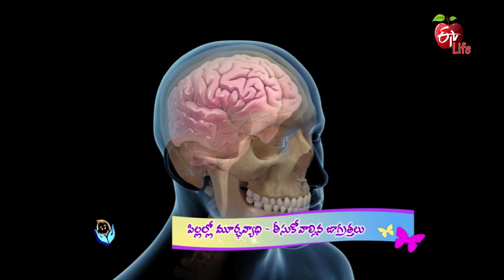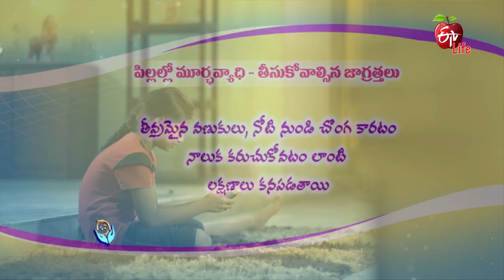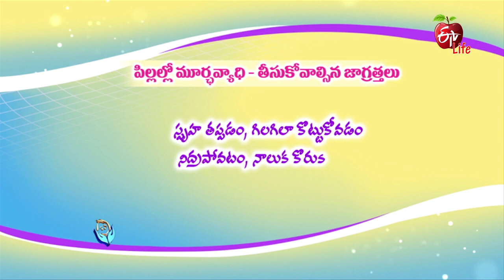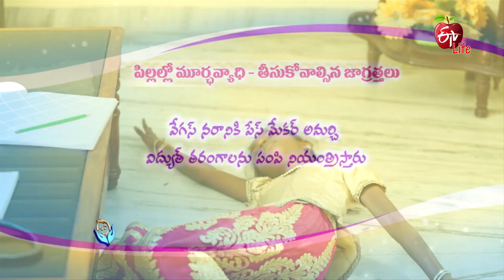Epilepsy in Children |పిల్లల్లో మూర్ఛవ్యాధి-తీసుకోవాల్సిన జాగ్రత్తలు| JRCC | 6th May 2021 | ETV Life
పిల్లల్లో మూర్ఛవ్యాధి-తీసుకోవాల్సిన జాగ్రత్తలు

Paediatric Neurologist Dr Pranathi Gupta talks about epilepsy in children and explains its causes and presents her suggestions.